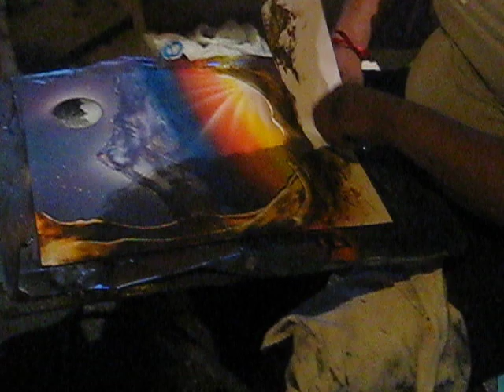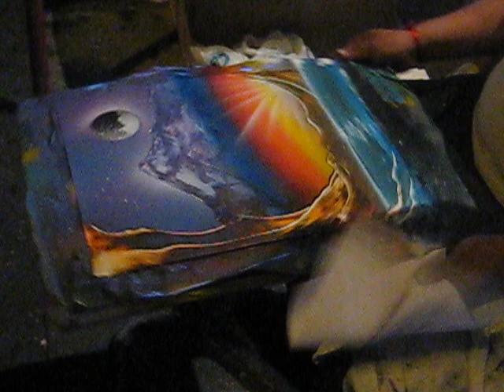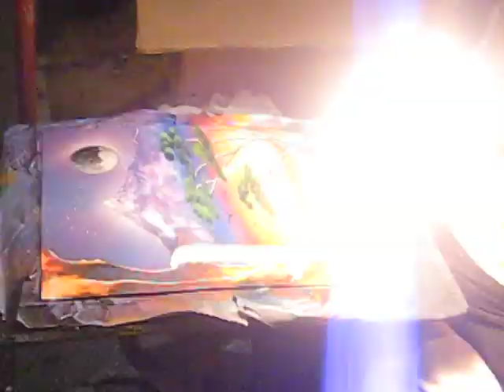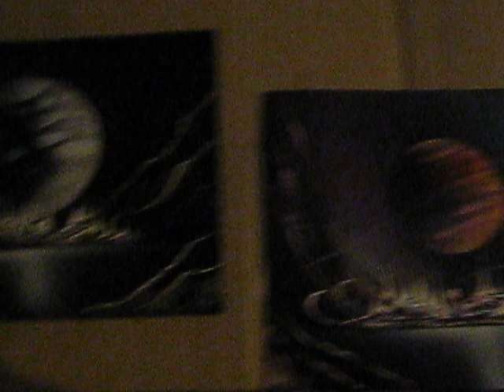Arte Con Spray Acapulco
Video Tomado En La Zona Costera De Acapulco, Con Mi Amigo y Su Hijo K Se Portaron Bien a toda madre Con Nosotros y nos Dieron El Gusto De Haberlos conocido y convivir con ellos un ratito durante nuestras vacaciones en Acapulco, y pues disfruten un poco de sus chingonerias de cuadro k la verdad son un lujo el poder tenerlas en casa, asi k si lo ven en la costera pues apoyenlo y diganle k lo vieron en internet por k el wey no creyo k lo subiria, jajajaa... ellos se encuentran todas las noches al lado del frog's en la zona costera de acapulco... Saludos cabrones... jajajaaja